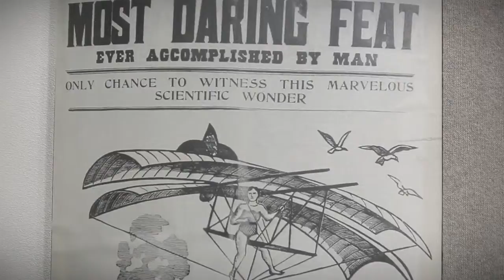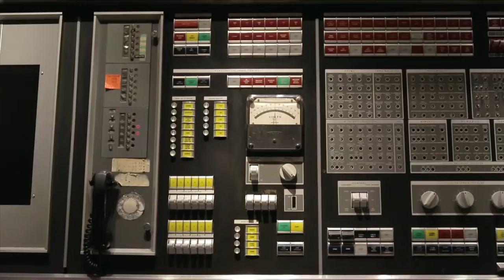Moonshot Thinking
A film to promote the ethos and inspirational thinking that drives the people at Google. Moonshots live in the gray area between audacious technology and pure science fiction. Instead of a mere 10% gain, a moonshot aims for a 10x improvement over what currently exists. The combination of a huge problem, a radical solution to that problem, and the breakthrough technology that just might make that solution possible, is the essence of a moonshot.

Editor - Flaura Atkinson
Asst. Producer - Anna Brent

Production Company - atp.tv